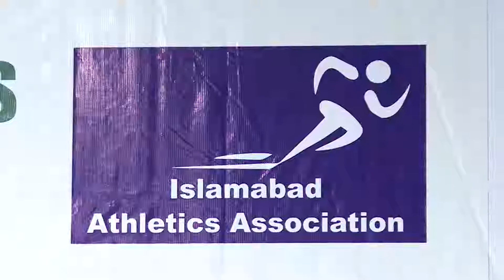President Athletics Federation of Pakistan, Complete Media talk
ISLAMABAD: 15th Nov, 2018 :The 49th National Athletics Championships (Men & Women) will kick off from Friday here at the Jinnah Stadium of Pakistan sports Complex.
Addressing a press conference here at Pakistan Sports Complex, President Athletics Federation of Pakistan (AFP) Maj Gen (R) Muhammad Akram Sahi, HI(M), SI(M), said all affiliated units including Pakistan Army, Pakistan Air Force (PAF), Navy, Wapda, Railways, Higher education Commission (HEC), Punjab, Sindh, Khyber Pakhtunkhwa, Balochistan, Islamabad, AJK, Fata and Gilgit-Baltistan will be competing for top honors in the three-day extravaganza."A total of 23 competitions of men while 21 for women will be held in the championship," he said and added qualified technical officials will supervise the championship while young officials will assist them. Pakistan Army is the men's defending champion while Wapda is the women's, he said.
He said we hold this event in April as Asian and World Championship are held in July and August as to prepare athletes but due to delay in National Games we had to postpone this championship every time.Besides trophies and medals, cash awards will also be given to the athletes, he said and added the expenditure on the championship will be up to Rs 4 to 5 million.
Sahi said our focus is on youth and we are also giving playing rights to schools and they will be able to participate in the championship. This championship was to be held in Lahore but due to some reasons we had to shift it to Islamabad.
We will talent hunt for the fastest man and for highest jumps and throws. For the first time we will now declare a best unit every year and this time it is Islamabad as it had organized the junior championships before and now is holding the seniors event.
Sahi said we will also select best coach, athlete (male & female), technical official or manager from the championships.
He said it is an honour for Pakistan Salman Butt of AFP has been elected as director development in Asian Athletics Federation.
He said we will be grooming Pakistani athlete Arshad ?Nadeem who won a bronze medal in javelin Throw at the Asian Games 2018 in Indonesia.